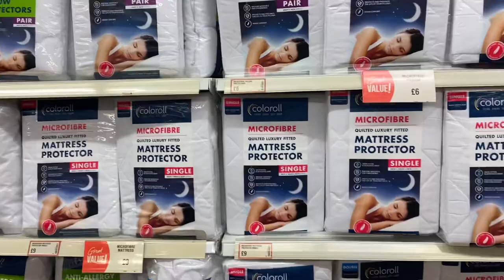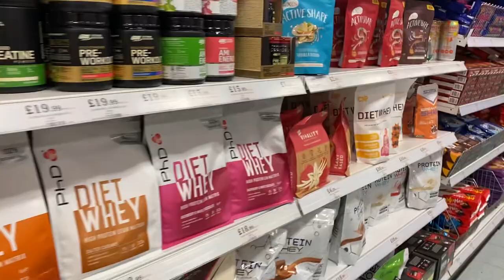Pound stretcher vlog